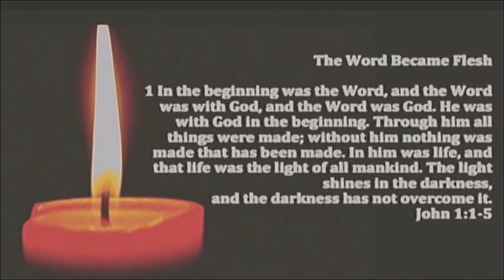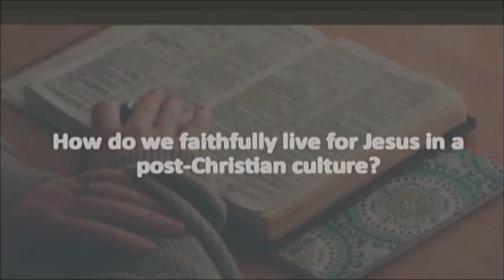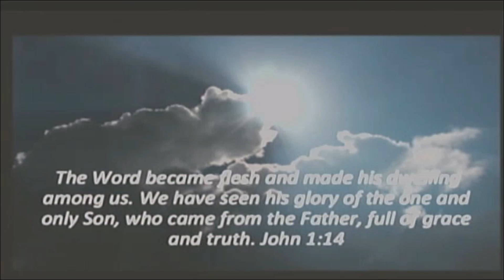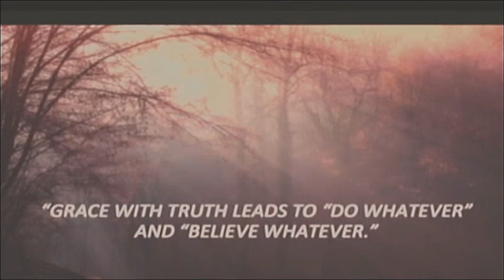Grace and Truth - Under God 4